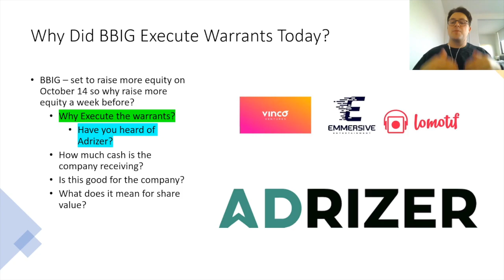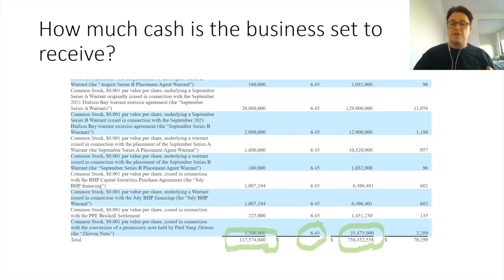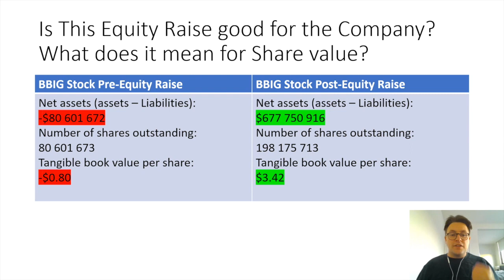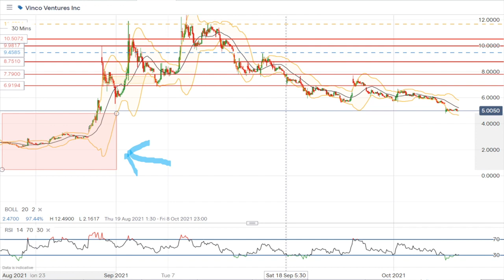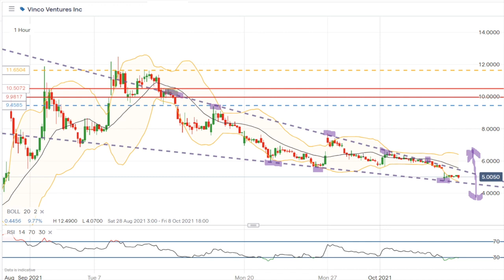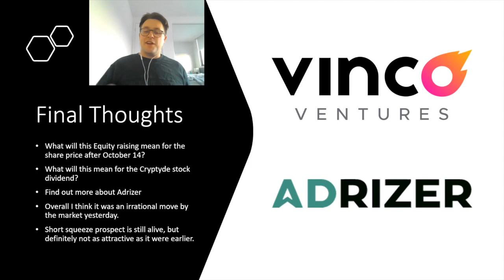BBIG: Vinco Ventures Stock Update - ADRIZER Acquisition?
Trading Update: $BBIG

Wednesday was another crazy twist in the Vinco Ventures Stock (BBIG). BBIG stock went into a meltdown when it was announced it was engaging in a large equity raising through the execution of warrants. This caused the stock to drop 9.5% on the day. However it seemed like a somewhat irrational move considering it meant at least in the short term, the tangible book value per share has increased approximately 5x... On top of that, something that seemed to have been missed by many is that BBIG is looking to acquire Adrizer. A small detail that was buried in the SEC filing that has gone largely undetected by the media at this stage.

In this video I try to she some light on all of this, update on the BBIG stock short squeeze and speculate what all of this could mean regarding the important shareholder meeting on October 14 and the Cryptyde stock dividend (TYDE)

If you want to look through the S-1 SEC filing, click on the following link and open the S1 form lodged on the 6th of October:

There is a typo when I'm looking at the change in net assets. The Pre-equity raising net asset figure should actually read $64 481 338 (I accidentally wrote the outstanding share float).